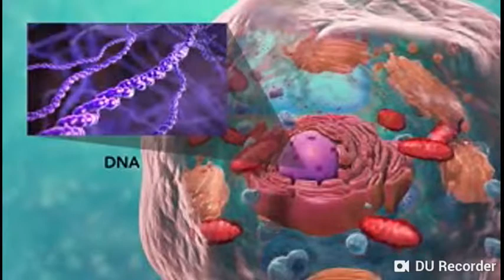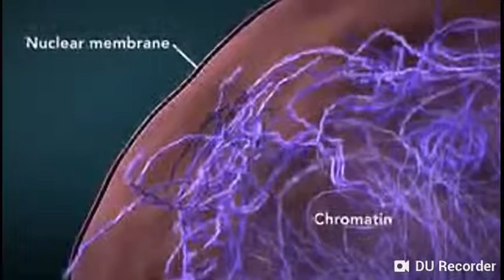What is cell